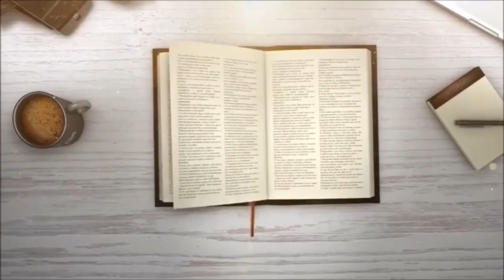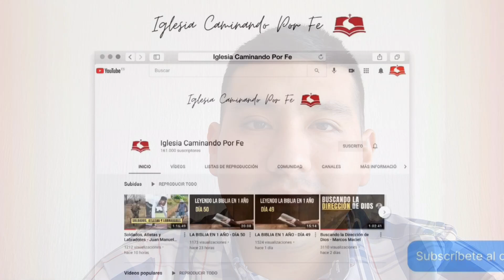LA BIBLIA EN 1 AÑO - DÍA 339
2 CRÓNICAS 5-6:1-11
1 JUAN 4
NAHÚM 3
LUCAS 19